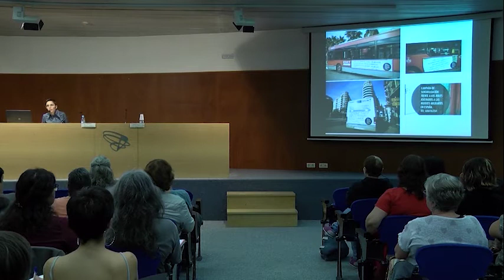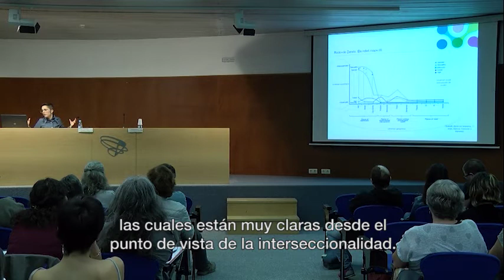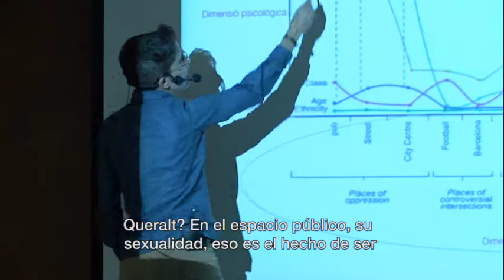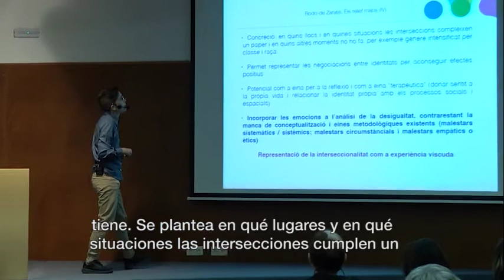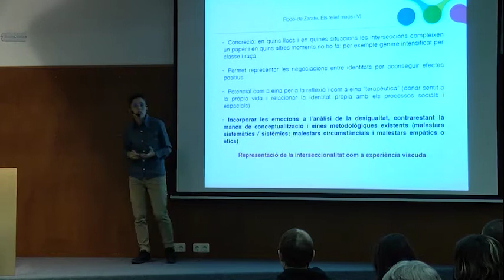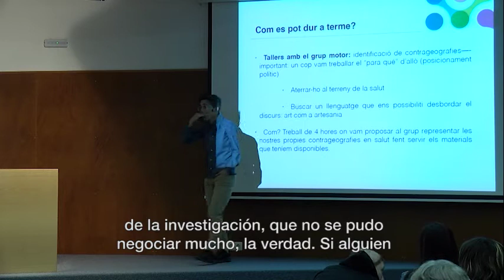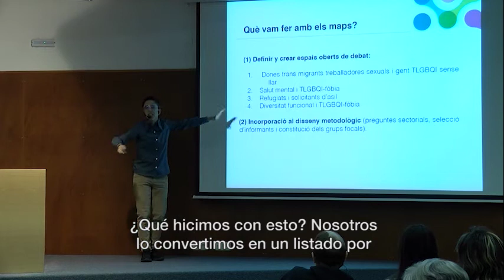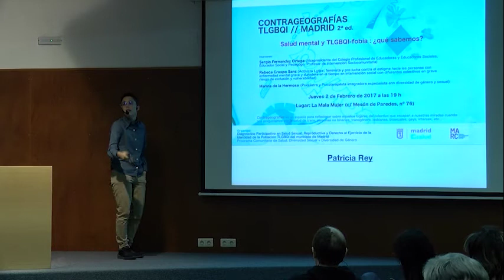Ciclo de formación... Sesión 2, Sam Fernández (Subtítulos castellano)